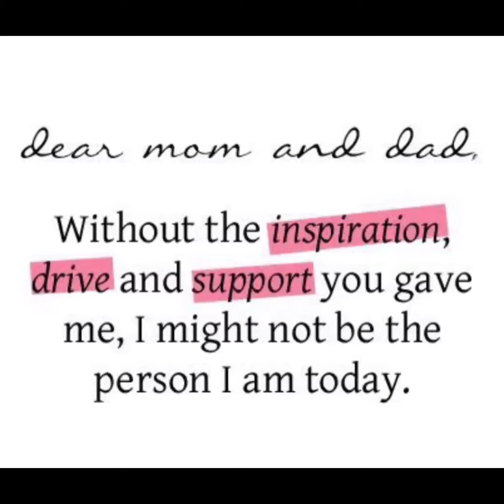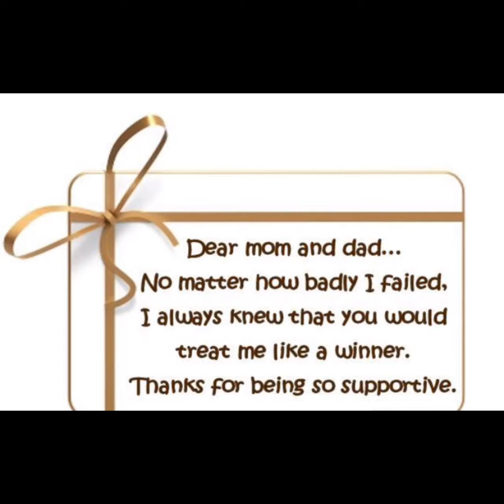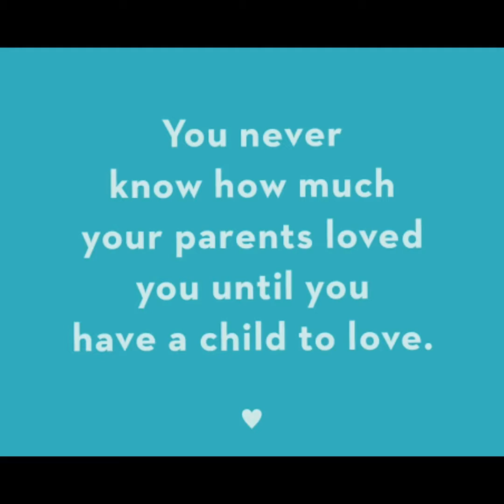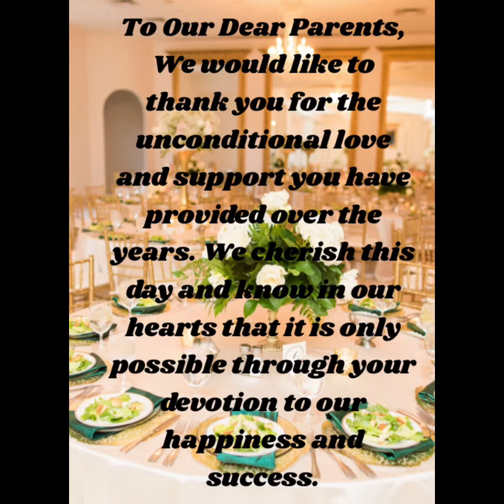Thank you message to our parents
07/31/2020